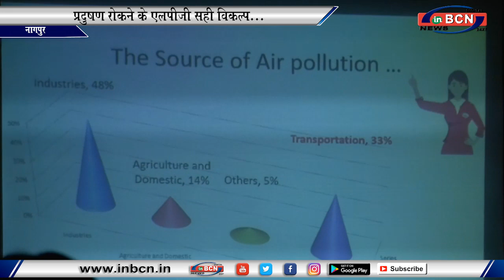प्रदुषण रोकने के एलपीजी सही विकल्प...inbcn news